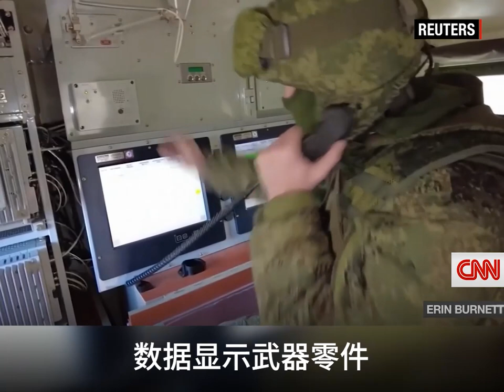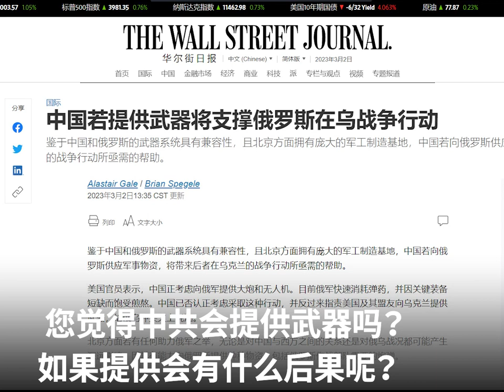CNN：中共提供武器給俄羅斯 美國：後果很嚴重！| 真相傳媒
💢CNN：中共提供武器給俄羅斯 美國：後果很嚴重！

根據CNN報道，中共的保利集團向俄羅斯提供武器配件。美國國務卿布林肯表示，如果中共提供武器給俄羅斯，將會有嚴重後果。